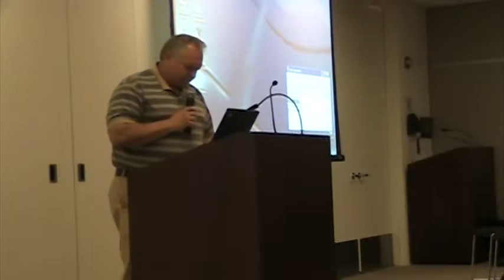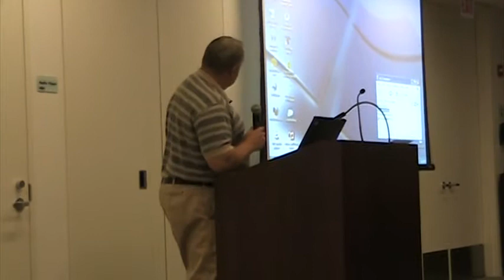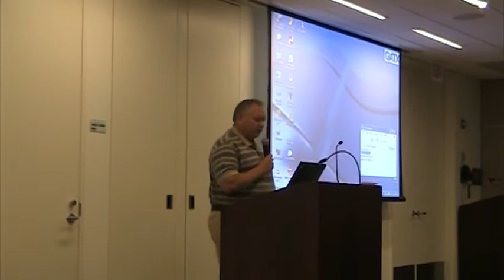GATX Talent Gary